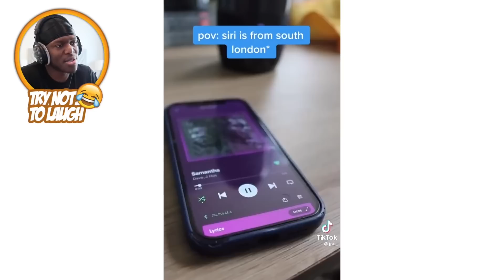If Siri Was From South London....